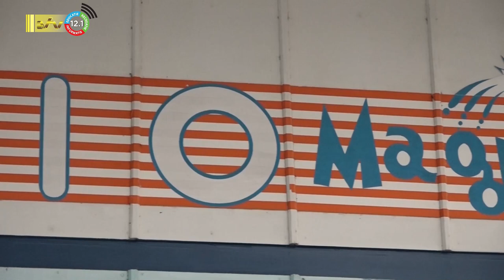13 02 2023 Wereld Radio Dag 2023